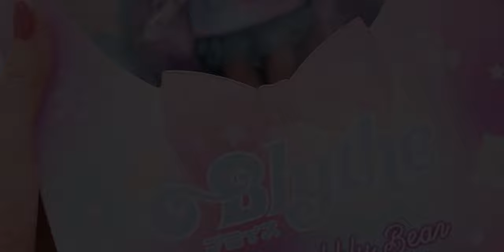UNBOXING Sweet Bubbly Bear Neo Blythe doll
Sweet Bubbly Bear Blythe is one of the cutest models.

Cover photo by Hasbro (2020)